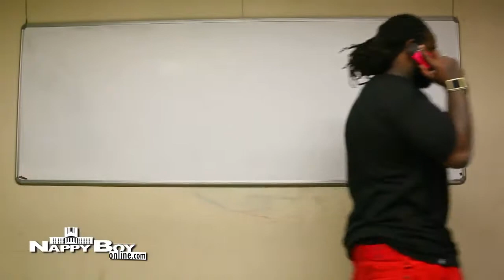T Pain Russian Roulette Road to rEVOLVEr ep 21 Mumbai, India